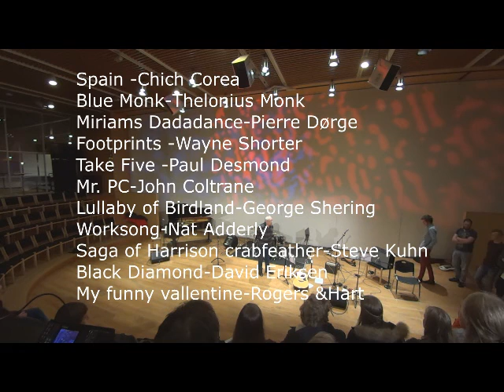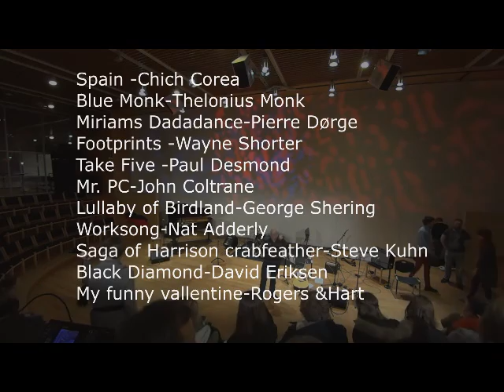koncert 170116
Tónleikarar á veg - rútmiskt
Sunnudagin 17. januar  2016

David Eriksen, guitar
 Ragnar Finnsson: Guitar, vokal
 Djóni Nolsøe Fischer:bas
 Hans Andrias Gregoriussen: Trommer, perkussion
 Rasmus Vigant Samuelsen: Klaver, vokal
 Bergur Fonsdal Johannesen: Bas
 Jónas Gaard : Guitar
e